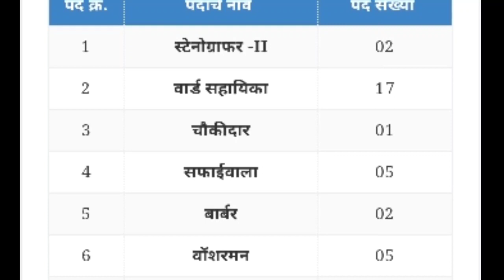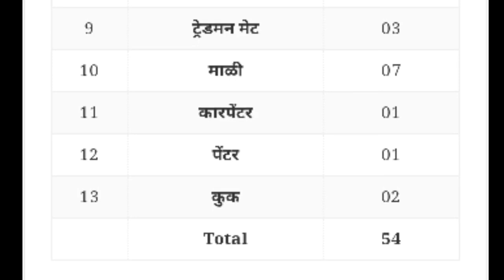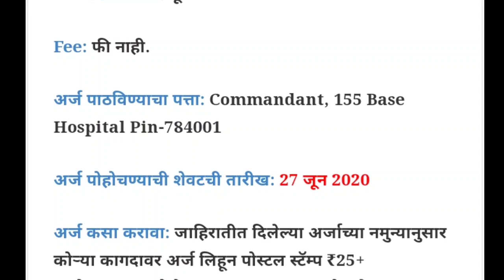संरक्षण मंत्रालय विभाग मध्ये भरती